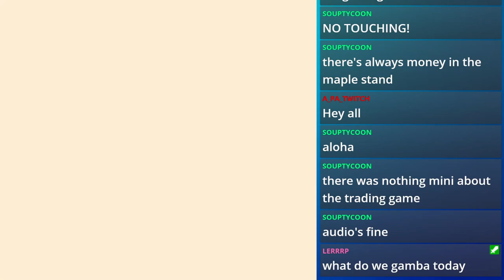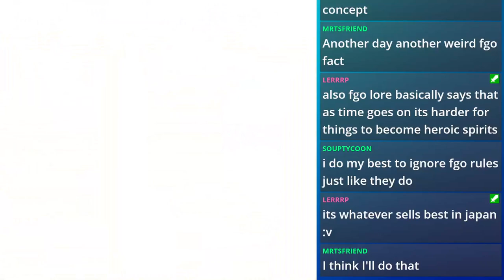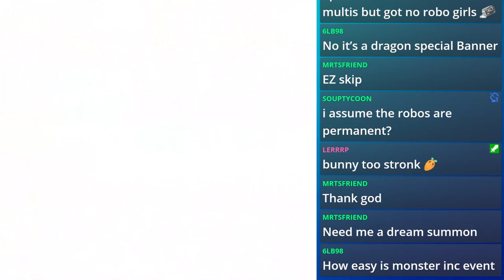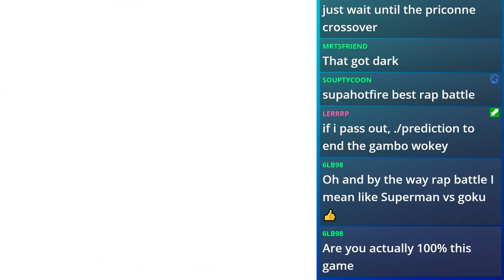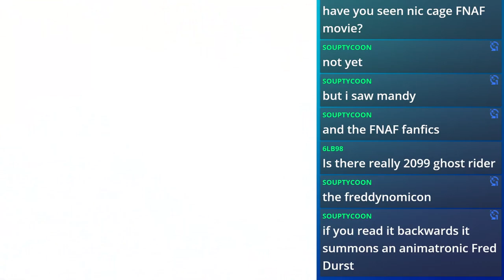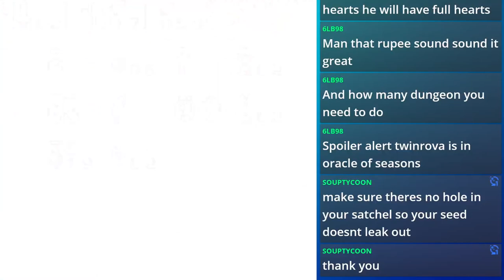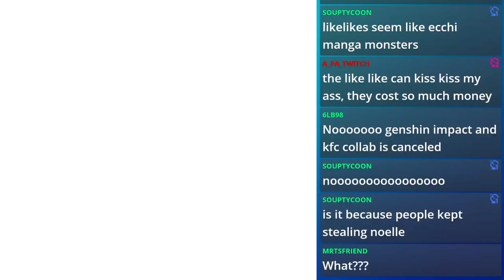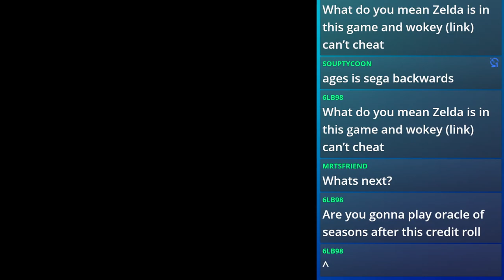Wokey Midnight Stream Archive Oracle of Ages 3/13/2021 Finale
The end of Oracle of Ages is here!